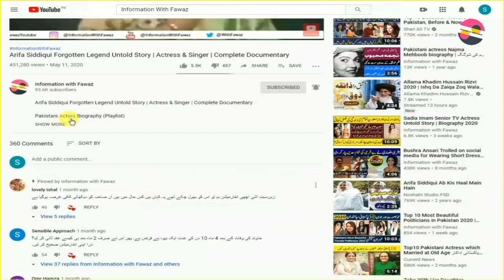Shagufta Ejaz Pakistani TV Actress Untold Story | Biography | Lifestyle | PTV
Pakistani Celebrities
Pakistani Celebrity News
Celebrity Gossip
Information With Fawaz
Fawaztv
Fawaz Youtube
Pakistani Drama
Zeba Bhabhi
FilmStar Shabnam
Noor Jahan
Pakistani Actor Ejaz Durrani
Filmstar Ejaz
FilmStar Rani
Rani Filmstar
Rani Biography
Rani films
Rani songs
Rozina Biography
Filmstar Rozina
Faisal Qureshi
Afshan Qureshi
Saima Qureshi
Abid Qureshi
Riffat Qureshi
Filmstar Rozina
Film Star Rozina
Khalida Riyasat
Khalida Riasat
Tv actress
Filmstar Gori
Filmstar Yasmeen
Filmstar Yasmin
Marina Khan
Marina Khan family
Tahira Naqvi